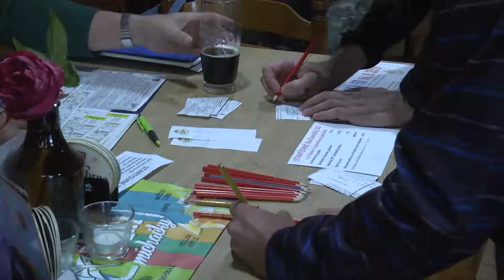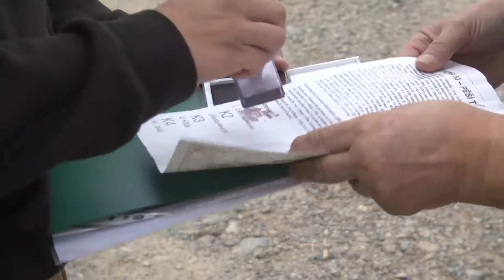04 B 50 BR2019